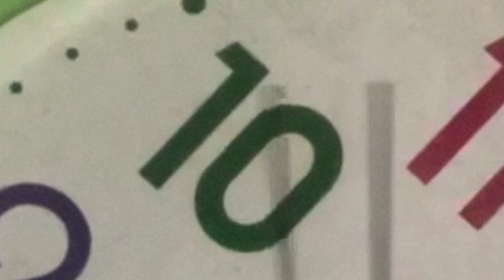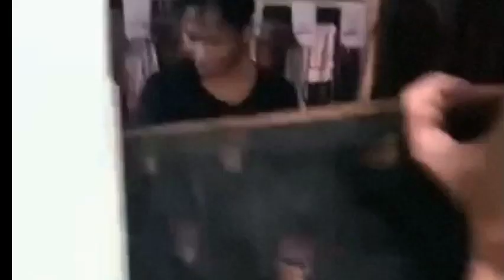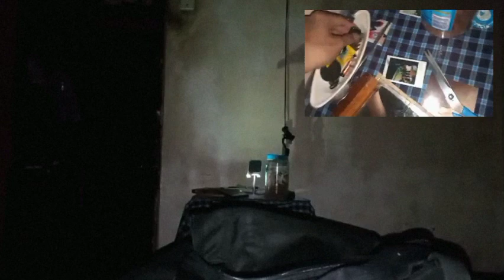MIGHTYDEANN7, TRENZZO & Allen - FLOODED (Video)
MIGHTYDEANN7
TRENZZO
ALLEN